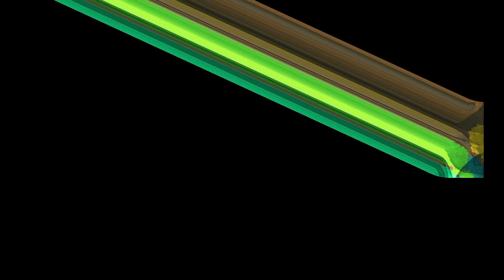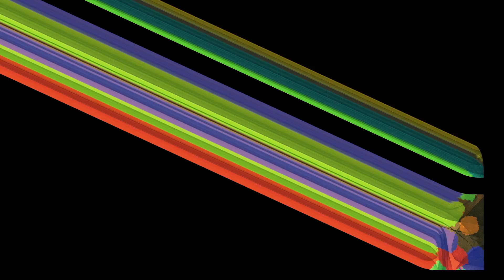painted sky mechanical bees :: from the album Meritocracy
album art video for Painted Skies, Mechanical Bees off our 2nd record Meritocracy